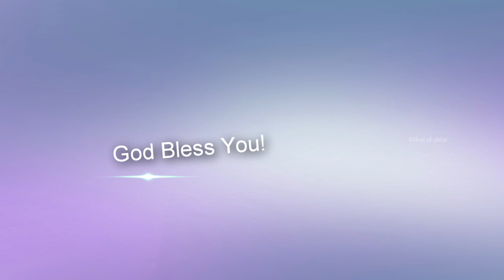அனுதின மன்னா || Rev. S. Rajan Edward || 25.08.2023